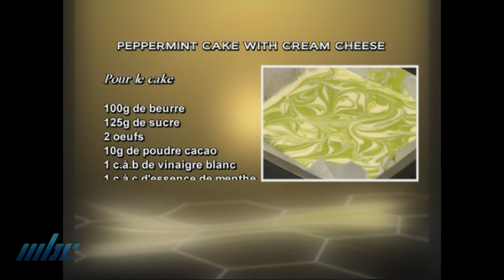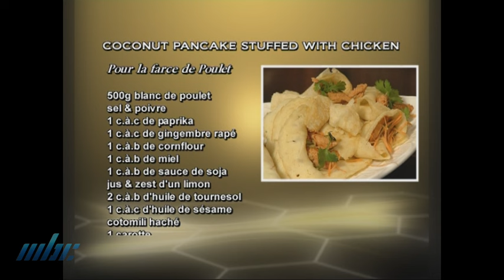Saveurs Plus - Peppermint Cake with Cream Cheese & Coconut Pancake Stuffed with Chicken